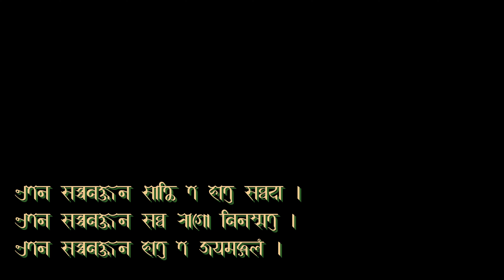mahaparitrana Chant 10 khanda paritam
नेवाः म्हसिइका - श्रद्धेय आनञ्च व धनञ्च भन्ते निम्हसिनं परित्राणया झिगूगु ब्व खन्ध परितं ब्वनाबिज्याःगु